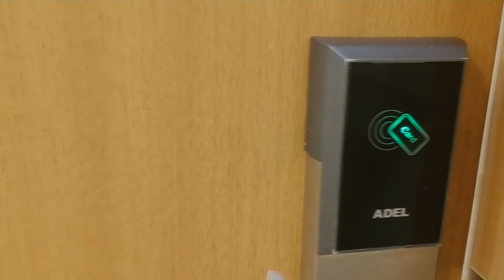SALINAS PARK RESORT - PRAIA DO ATALAIA NO PARÁ